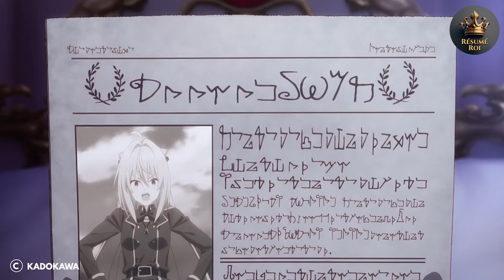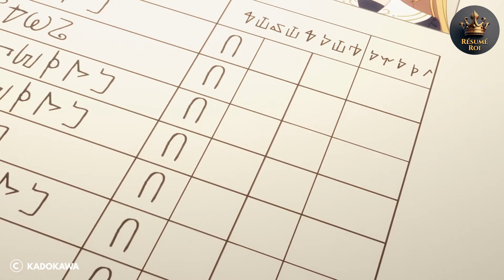Elle a été promue commandante de l'armée des vampires, mais a choisi une vie simple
Terakomari, ou Komari en abrégé, la vampire recluse, se réveille de son sommeil et découvre qu'elle a été promue commandante de l'armée ! Le fait est que sa nouvelle escouade a la réputation d'être violemment insubordonnée. Et bien que Komari soit née dans une prestigieuse famille de vampires, sa haine du sang a fait d'elle l'image d'une personne médiocre, maigre, mal coordonnée et incompétente en magie. Les chances étant contre elle, l'aide de sa fidèle servante suffira-t-elle à cette recluse pour réussir ?